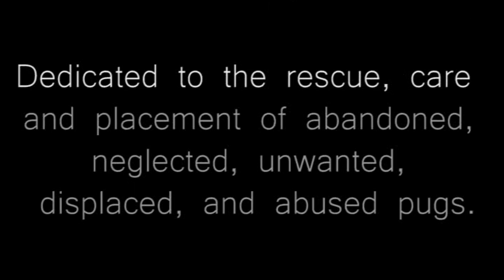Meet Pug Nation Rescue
A quick peek into our facility and a great look at some adoptable Pugs at Pug Nation!